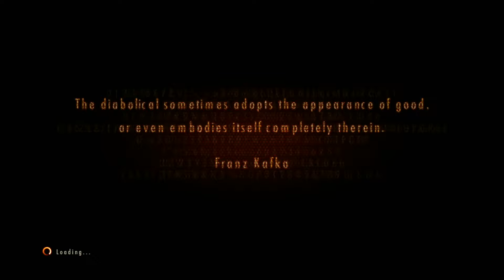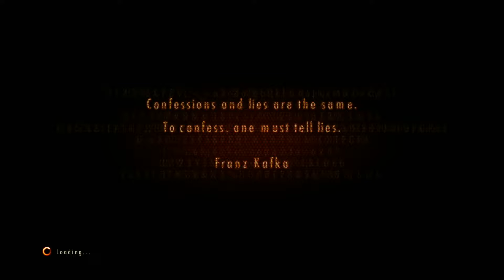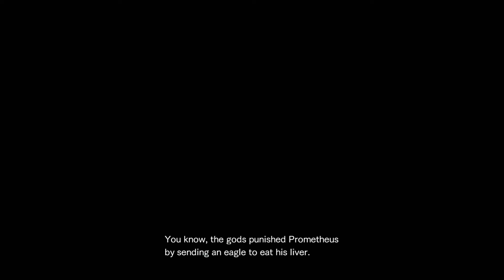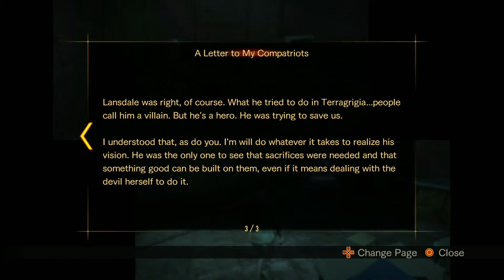#3 Resident Evil Revelations 2 Walkthrough (Feb. 2, 2019)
[PS4] My PSN: Wrestler_King_98